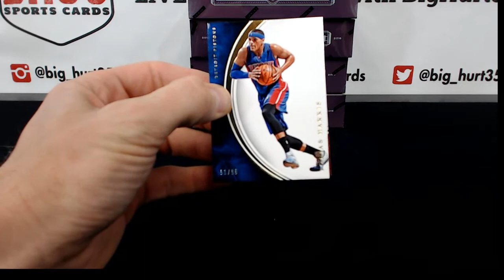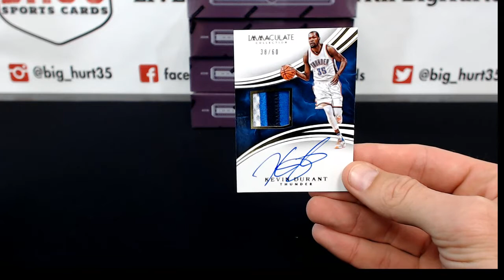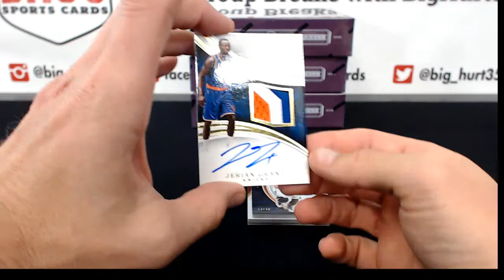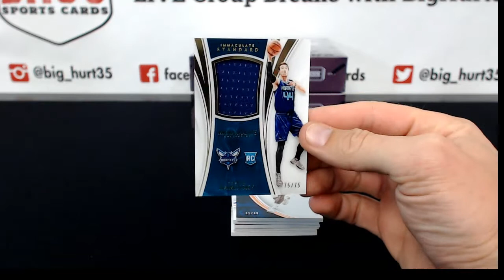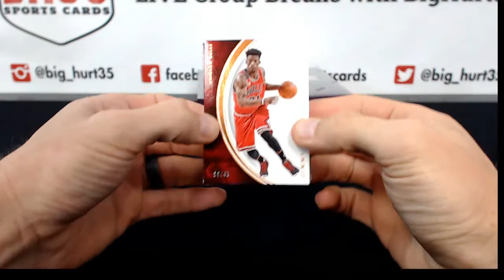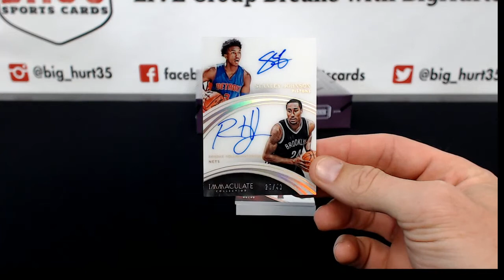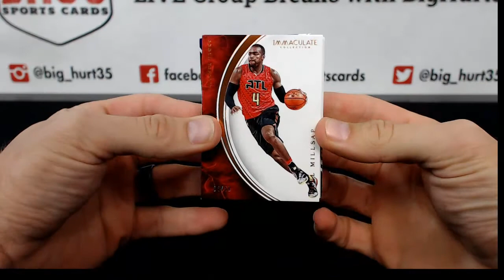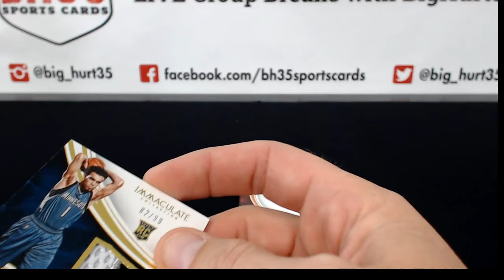jimmymahan's 201516 PANINI IMMACULATE BASKETBALL 5 BOX CASE BREAK #2